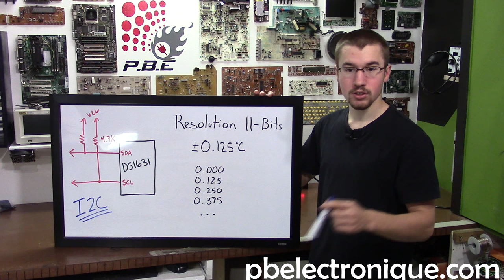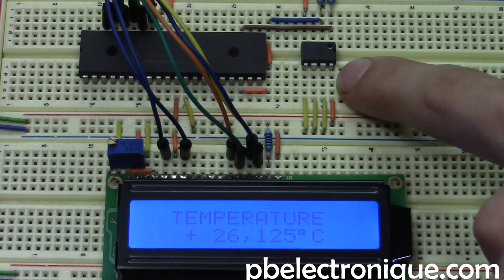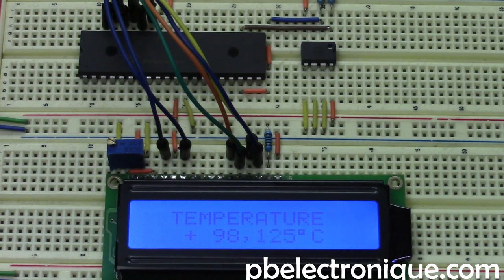Thermomètre Numérique Haute Précision (I2C)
Mon thermomètre numérique permet de lire une température ambiante et d'afficher la valeur sur un écran LCD.

Pour effectuer la lecture de la température, j'utilise le DS1631 qui a pour fonction de lire la température ambiante, soit -55°C à +125°C, et de transmettre cette valeur via le protocole de communication I2C. J'ai choisi ce type de composant puisqu'il a une grande précision contrairement à un thermistor.

Par exemple, le thermistor va créer un diviseur de tension avec une résistance fixe et selon la précision du convertisseur ADC, on obtiendra une valeur de la température qui est plus ou moins précise. Le DS1631 converti la température en valeur numérique en permanence et lorsque la conversion est terminé, on peut aller lire cette valeur instantanément. De plus, ce composant offre différents niveaux de précision selon l'utilité qu'on en fait. On peut lire la température avec une précision de 9,10,11 ou 12 bits. Évidemment, plus il y a une grande précision de la lecture, plus le temps de conversion est lent. À 12-bit, le temps de conversion est de 750 ms maximum tandis qu'à 9-bit, le temps de conversion maximum est de 93,75 ms. Tout dépendant de votre application, vous pouvez utilisez une plus ou moins grande précision. Dans le cas présent, la seule fonction de ce projet est de lire la température, alors on peut utiliser le DS1631 à sa pleine capacité.

Dans les fichiers de programmation en C, vous avez accès au programme permettant l'affichage de la température avec une résolution de 11 et 12-bit et l'affichage en degré Celcius ainsi qu'en degré Fahrenheit.

Le microcontrôleur utilisé dans ce projet est le PIC16F887 puisqu'il y a un module I2C intégré. Ce module permet une utilisation simplifié lors de la programmation en C.